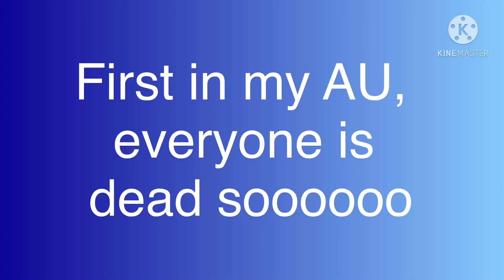I don’t know what’s the topic name o-o